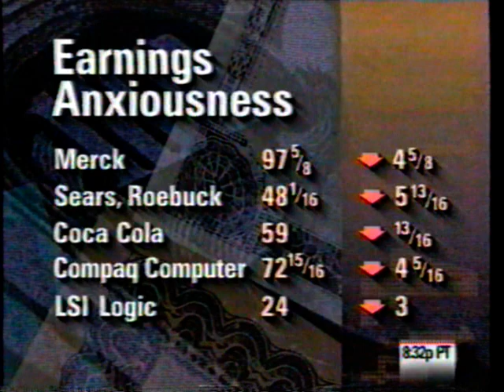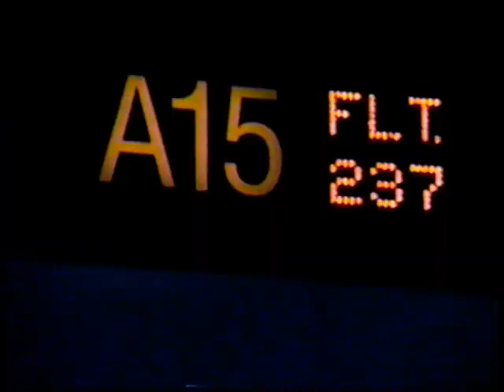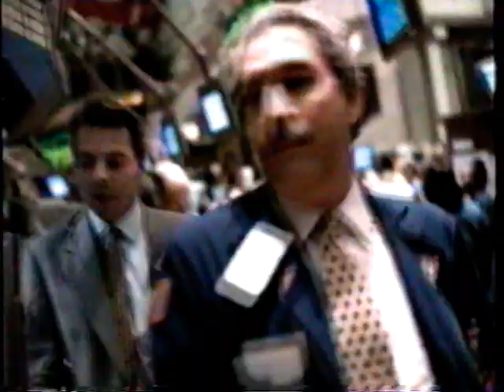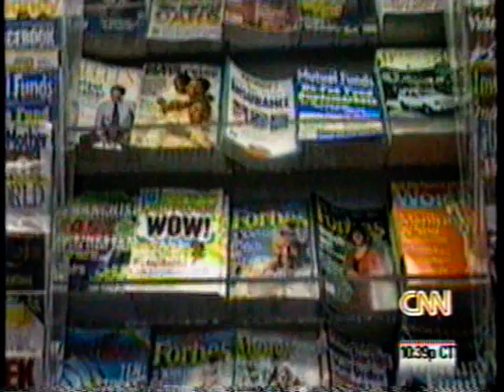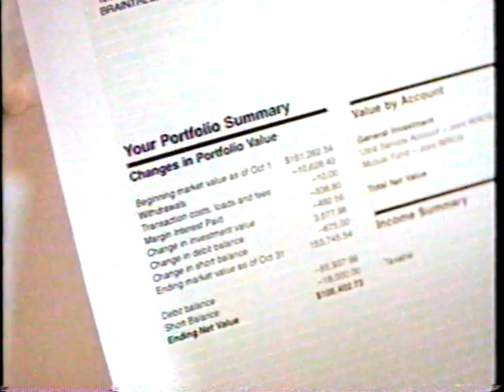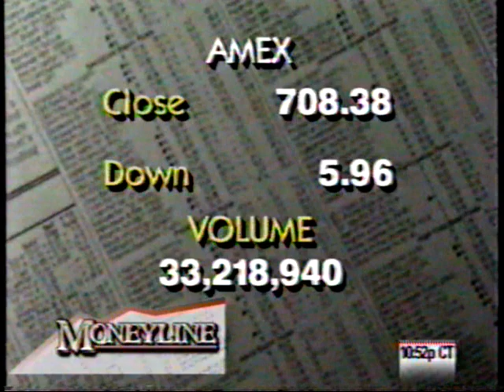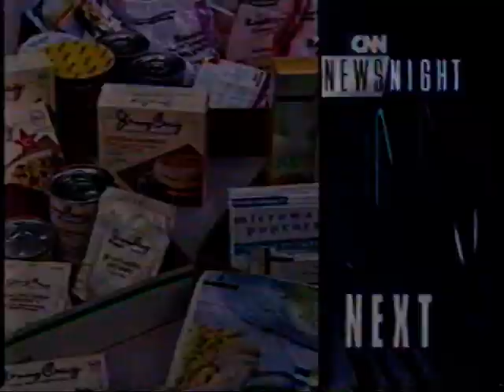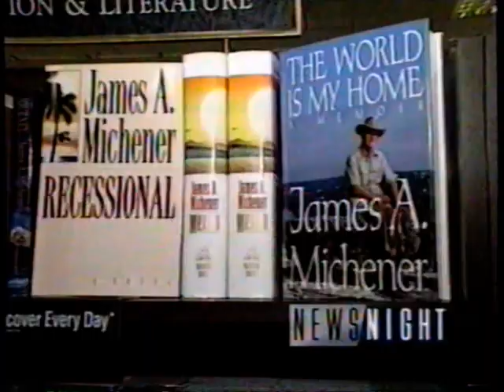CNN Moneyline with Lou Dobbs: October 16, 1997: Panic to Prosperity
Originally aired in October of 1997 looking back on the 1987 Stock Market